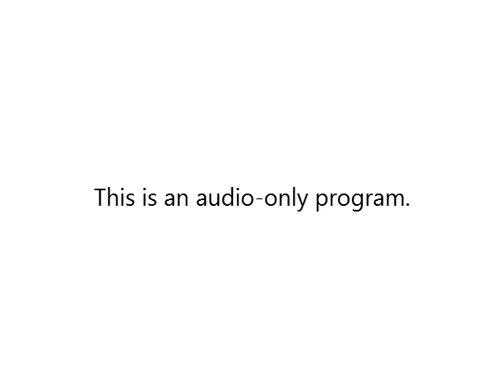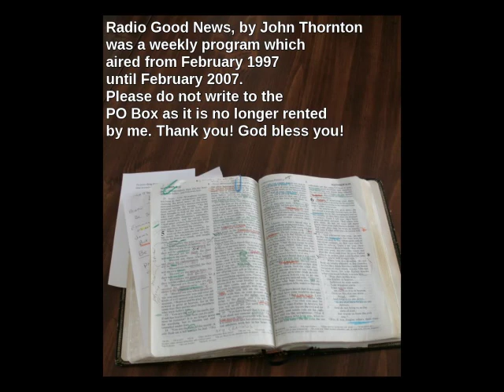23 October 2005 Radio Good News #455. Humble yourselves to be a good leader.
In this episode of Radio Good News, #455, which aired on 23 October 2005, there is a reading of all of  1 Peter chapter 5. The message is about how Christians leaders must act and humbleness is a hallmark of proper leadership.